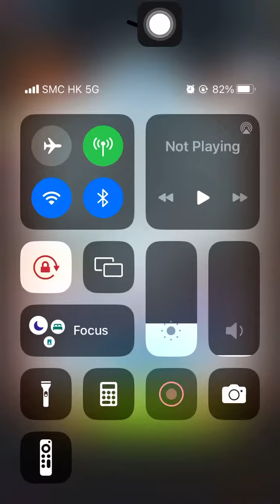Stage 2632 Aggretsuko: Short timer Strikes Back! 烈子 Puzzle Gameplay